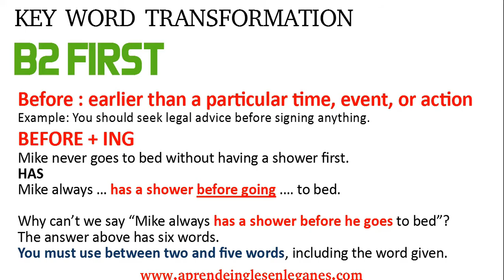B2 First - Key Word transformation exercise #1